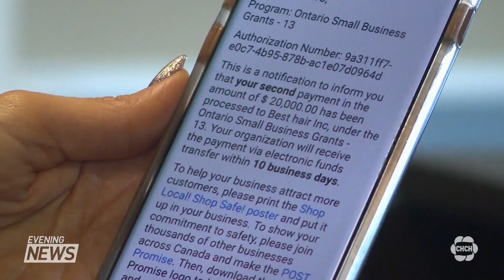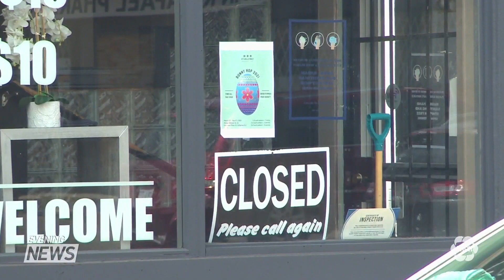Businesses still waiting on COVID-19 relief grants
A Hamilton business owner says she was approved for two provincial COVID relief grants in order to keep her businesses afloat earlier this year. It’s been 11 months, and she still hasn’t seen a penny. Sylvie Lendvay has the story.